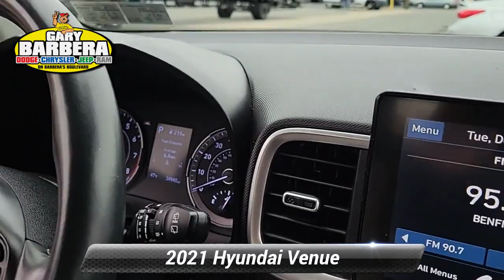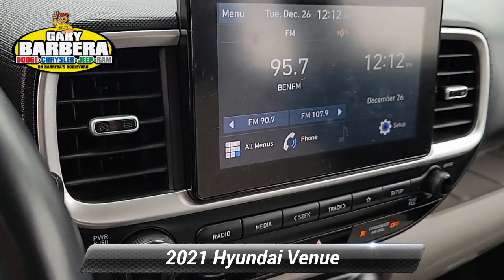Certified 2021 Hyundai Venue SEL, Philadelphia, PA P09983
Barberas Autoland